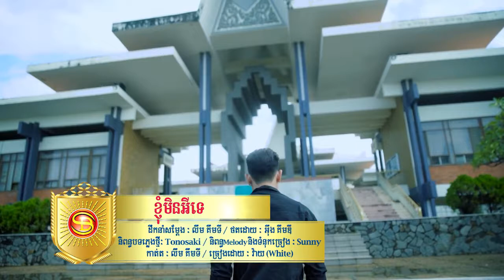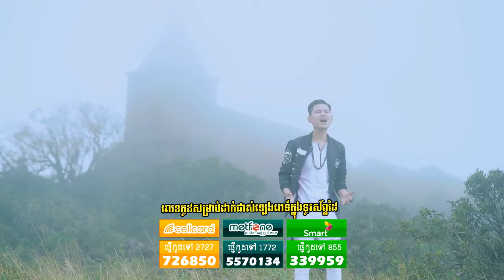[Official MV]បទ៖ ខំ្ញុមិនអីទេ ច្រៀងដេាយ៖ white | Khnhom Min Ei Te by Mr. White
YouTube Chanel Mac Khmer:
Khemarak sereymun,
khem,
preab sovath,
sinn sisamouth,
sin sisamot,
sin sisamoth,
sin sisamouth,
ros sereysothea,
ros serey sothea,
noy vanneth,
hem sivon,
meas soksophea,
sok pisey, toch sreynech,
song senghon,
keo sarath,
sokun nisa,
aok sokunkanha,
oak sokunkanha,
houy meas,
pen ron,
Khmer boxing,
Ctn,
ctn comedy,
ctn peakmi,
ctn joke,
ctn funny,
abc news,
sambok khmom,
my tv,
apsara tv,
apsara news,
bayon tv,
international tv,
cnn,
anilmal video,
Sambok khmom,
rfa,
rfi,
voa,
fm 102,
fm 105,
Peakmi,
peakmy,
kroeun,
kreun,
krem,
koy,
kroch,
kroc,
knhong,
chem,
neay peakmi,
neay peakmy,
neay kroeun,
neay kreun,
peakmi comedy,
ctn peakmi comedy,
peakmi funny,
peakmi week,
peakmi joke,
nila, Khem veasna,
hun sen,
sam rainsy,
kem sokha,
kem ley,
kem lei,
sok toch,
thy sovantha,
cnrp,
cpp,
ldp,
cchr,
leaque for democracy party,
cambodia technology,
cambo report,
sabay,
camtoptec,
sambok it,
it city,
barcam,
international technology,
phonearena,
gsmarena,
androidauthority,
smartphone,
computer,
cnn,
cnet,
the techno buffalo,
the verge,
Cambodia problem,
land issue,
kroeun song,
iphone 6,
apple,
sony,
Samsung,
ctn comedy,
song 2015,
song 2016,
song 2017,
song 2018,
bong pouy,
bong poy,
khmer happy new year song,
peakmi song,